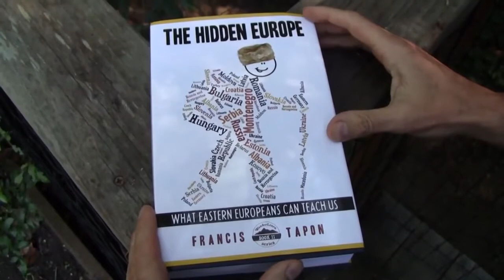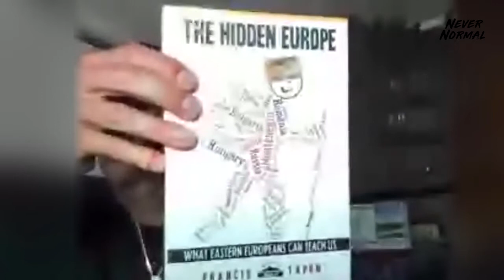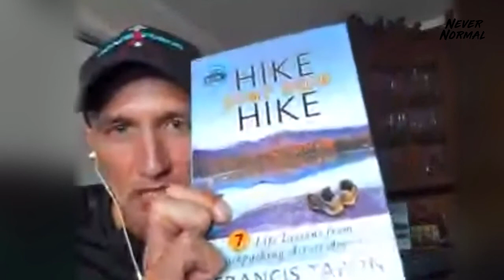Francis Tapon is Hiking His own Hike Around the World - Never Normal Episode 008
Francis Tapon has hiked the Appalachian Trail, the Pacific Crest Trail, and in 2007, he became the first person to walk the 5,600 miles from Mexico to Canada and back to Mexico along the Continental Divide Trail.

In addition to walking across America 4 times, he's walked across Spain twice. In total, Francis has been to over 120 countries. In March 2013 he set off trip to explore Africa. He spent five and half years doing just that, visiting all 54 African countries, and climbing the tallest mountains in 50 of those countries.

In this episode we discuss:

- How Francis manages to hike through snow without a warm jacket (or underwear)
- Practicing discomfort and gratitude
- The two traits Francis learned from spending five and a half years in Africa and traveling to all 54 African countries
- Falling in love and getting married in Africa
- The benefits of growing up with exposure to multiple cultures
- Collecting "cultural souvenirs" as we travel
- Why the idea of "cultural appropriation" makes no sense
- How the weather changes culture from Africa to Europe to SE Asia
- What Eastern Europeans Can Teach Us
- The role of history in American, European, and African cultures
- How the Moors shaped modern Spain
- Slowing down in Spain and reevaluating what's important in life
- Francis provocative writing style and why it's so hard to write a book about Africa
- Reverse culture shock on returning to America after a long time away
- The East Coast mentality and "default question"
- What the rest of the world thinks about Americans that we don't realize
- The three areas where America is hands down the greatest country in the world
- Where Francis plans to go next and making the most of life before we move on
- What it means to "Hike your own hike" and be "Never Normal"

- Francis' First Book Hike Your Own Hike: 7 Life Lessons from Backpacking -Across America
- Francis' Second Book The Hidden Europe: What Eastern Europeans Can Teach Us
- The Time Paradox book by Philip Zimbardo and John Boyd

(sorry about the quality of Francis' video during the second half of the episode. there was some kind of technical glitch...)